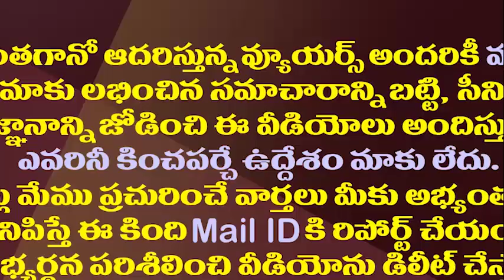జగనన్న ఆలోచన అదిరింది..ఇక ముందడుగు వేయడమే మిగిలింది||JAgan again start going for people